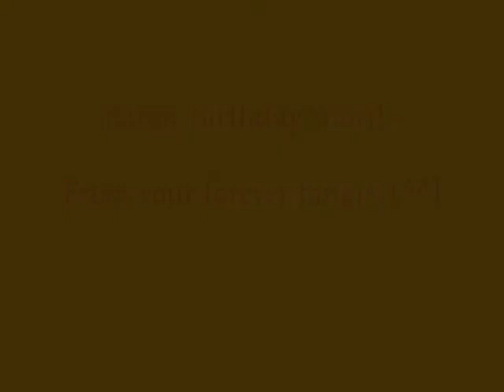Happy 18th Birthday Shori Sato! [FANVID]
I wanna greet my Ichiban an Advance Happy Birthday! I just can't wait to greet him. Lol I'm just too excited! He's turning 18 already! Kyaaa~ ♥
This is also my first time making a video, oh and by the way, the GIFS are not mine and the song is Kimagure Romantic by Ikimono Gakari (^^)